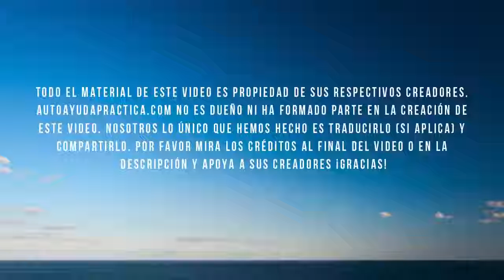DISCURSO EN LA ONU EMMA WATSON IGUALDAD